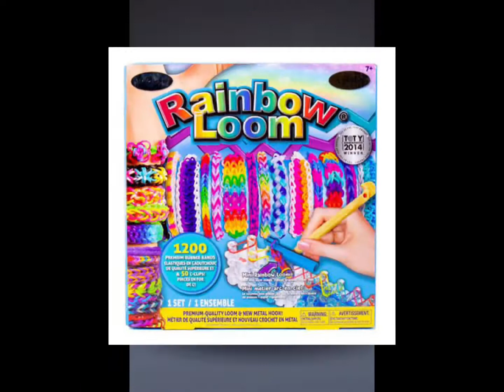Our childhood in 40 seconds 😭💖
⭑ ૮₍˶• . • ⑅₎ა Open me!⭑ ૮₍˶• . • ⑅₎ა

Hello Ladies and Gentlemen's. I hope you enjoyed this video!

Don't forget to turn on 𝓪𝓵𝓵 the post notifications so you'll get notified 𝓮𝓿𝓮𝓻𝔂 𝓽𝓲𝓶𝓮 𝓘 𝓹𝓸𝓼𝓽 𝓷𝓮𝔀 𝓿𝓲𝓭𝓼!

Did this relate 2 any of ur Childhood? If it did please comment "play" in the comments!